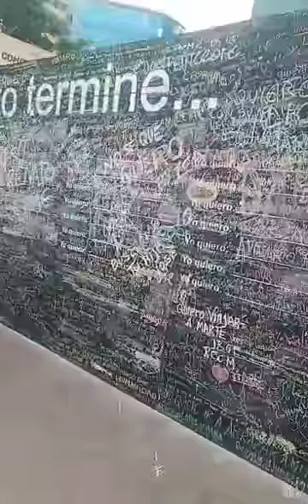pierina en míraflores(2) parque Kennedy míraflores